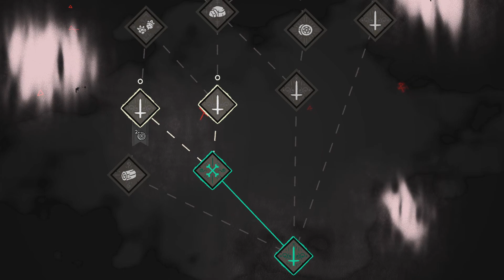Cult Of The Lamb 1 Teil 12